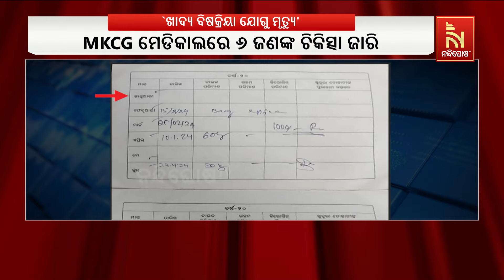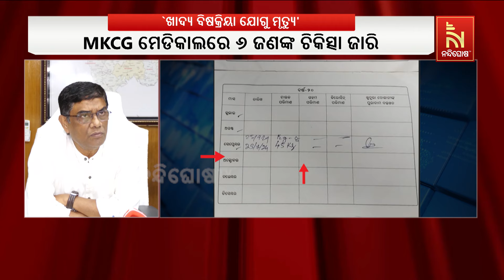ଦାରିଙ୍ଗବାଡିରେ ଦୁଇ ମହିଳାଙ୍କ ଖାଦ୍ୟ ବିଷକ୍ରିୟା ଯୋଗୁ ମୃତ୍ୟୁ : ସ୍ବାସ୍ଥ୍ୟ ନିର୍ଦ୍ଦେଶକ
କନ୍ଧମାଳ ଜିଲ୍ଲା ଦାରିଙ୍ଗବାଡିରେ ଦୁଇ ମହିଳାଙ୍କ ମୃତ୍ୟୁ ଘଟଣାରେ ପ୍ରତିକ୍ରିୟା ରଖିଲେ ସ୍ୱାସ୍ଥ୍ୟ ନିର୍ଦେଶକ ଡାକ୍ତର ବିଜୟ ମହାପାତ୍ର । ଏହା ଖାଦ୍ୟ ବିଷକ୍ରିୟା ଯୋଗୁ ମୃତ୍ୟୁ ହୋଇଥିବା ପ୍ରାଥମିକ ତଦନ୍ତରୁ ଜଣା ପଡିଛି ।Nandighosha TV is the fastest growing television channel in Odisha and delivers reliable information across all platforms including Television, Internet and Mobile.

* DishTV Channel No: 1367
* Airtel Digital TV Channel No: 611
* TATASky Channel No: 1779
* Hathw@y Channel No: 731
* NXT Digital Channel No: 16
* SITI Channel No: 17 & 458
* GTPL Channel No: 719
* SUN Direct Channel No: 667
* Asianet Channel No: 219